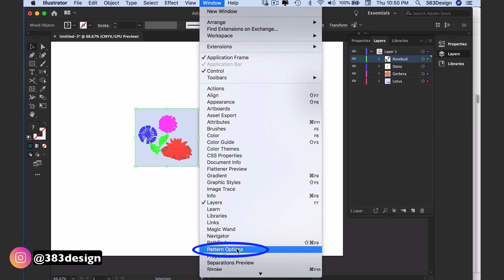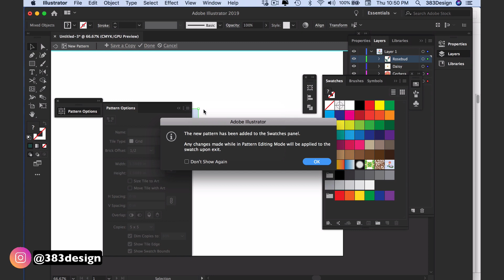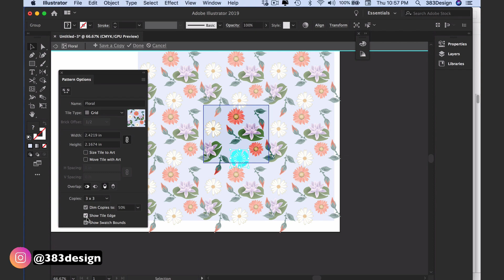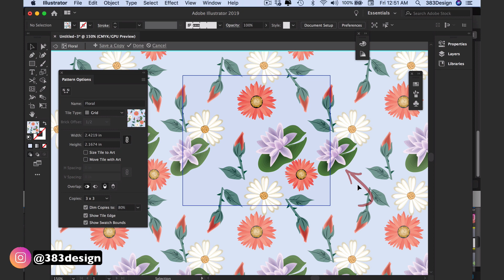How to Create a Half Drop Repeat Using the Pattern Tool in Illustrator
Creating a half drop repeat in Illustrator is so much easier than doing it in Photoshop because it has a built in function called the Pattern Tool which makes it very simple. And if you need to create a seamless pattern illustrator or surface pattern design in illustrator, this pattern design tutorial will truly make it simpler for you to create a half drop repeat pattern.